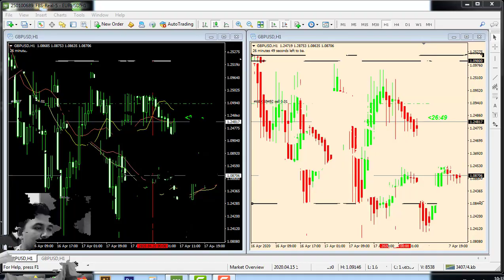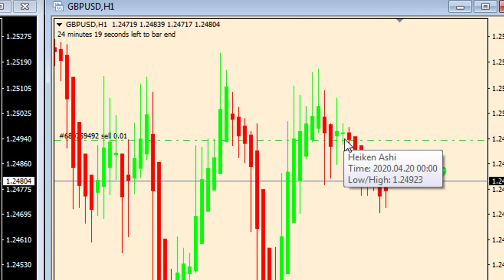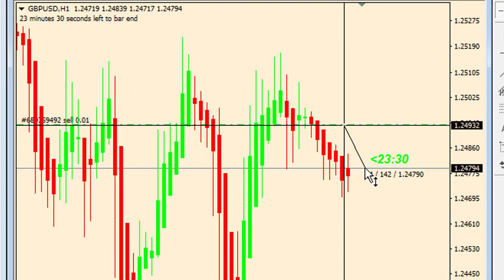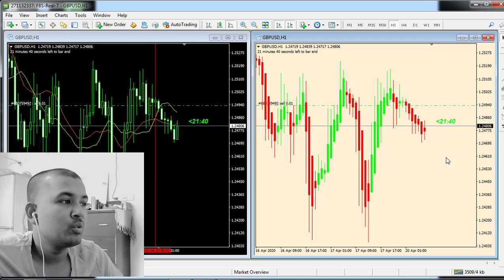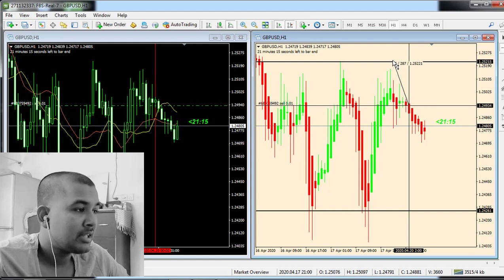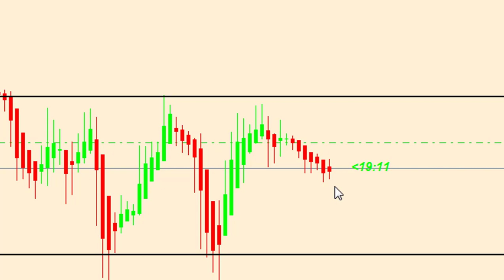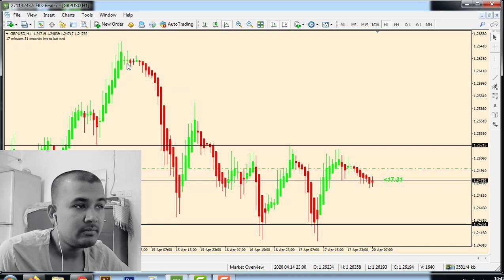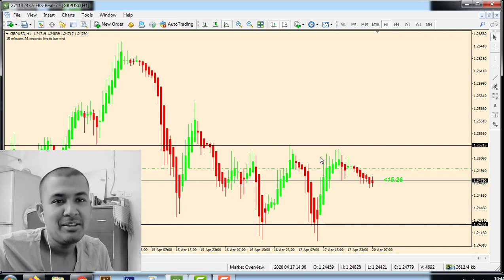Live Forex Trading With Heikin-Ashi Live Forex Trading in Bangla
ফরেক্স টেডিং এর প্রযুক্তিগত বিশ্লেষণ বা মৌলিক বিশ্লেষণ...